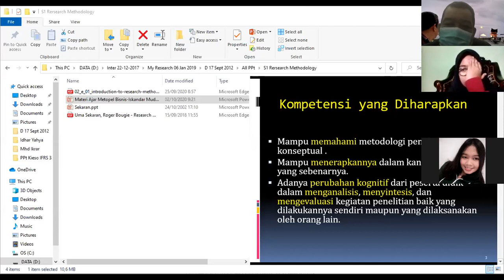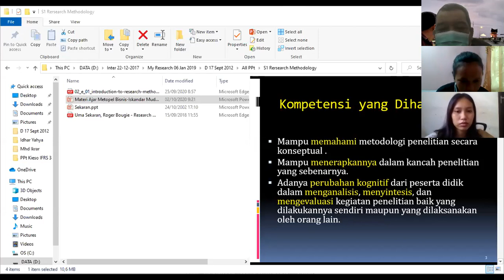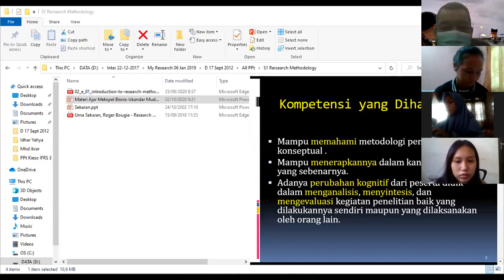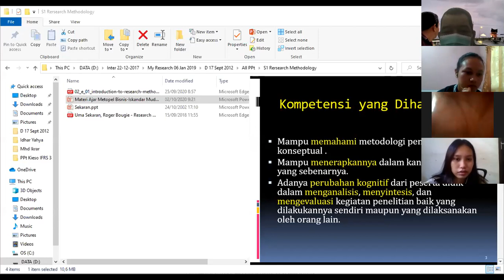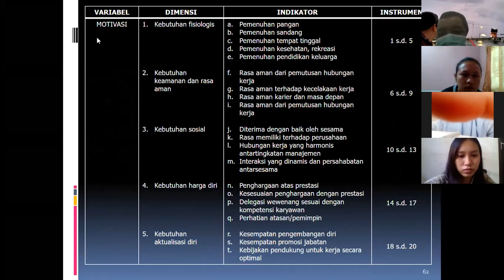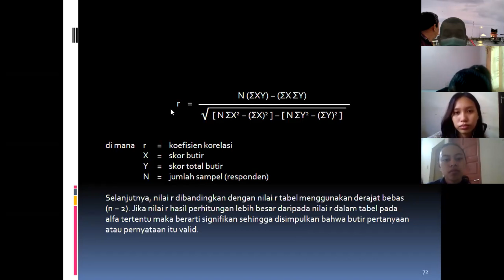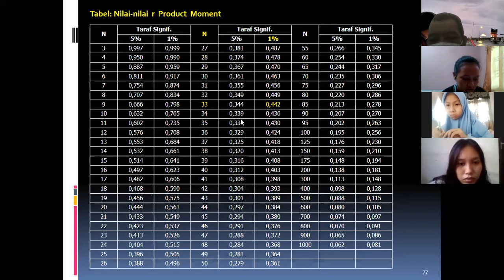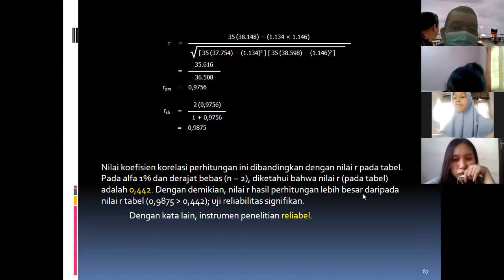Cara Menyusun Kuesioner Penelitian serta Pengujian Validitas & Reliabilitas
MK Metodologi Penelitian (S1 Akuntansi FEB USU Medan, 09 Oktober 2020).